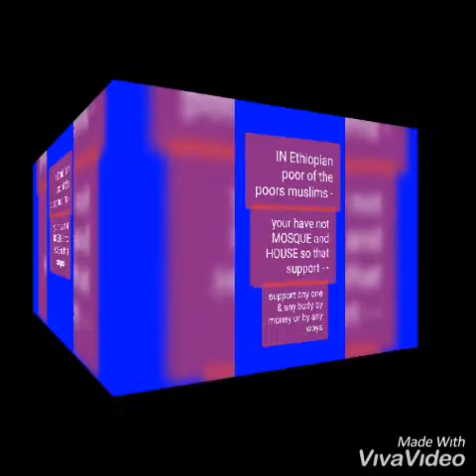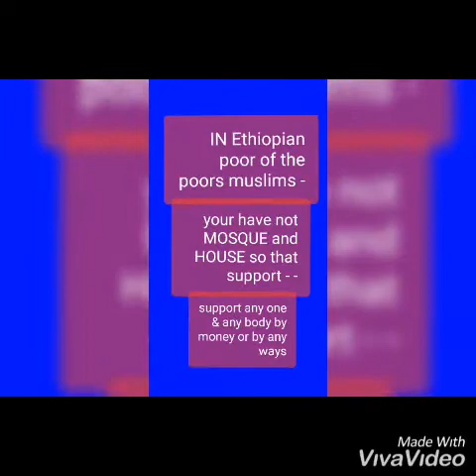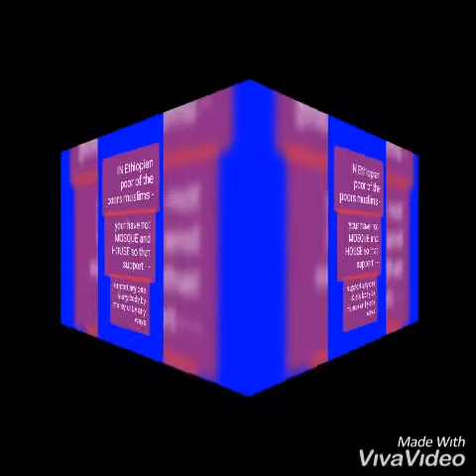Ethiopian muslim is poor of the poorly muslim !!!